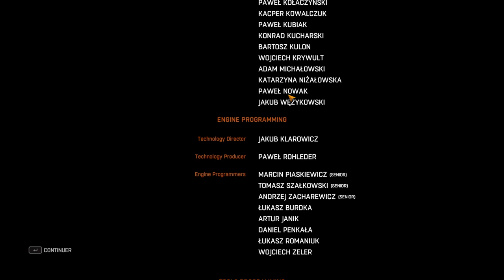[FR] Dying Light The Following - Ep26 - Sus à la Mère [Khat0x - LecygneNoir]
**Pour raccourcir le combat avec la mère**, rendez vous à 37:38 ! Pour profitez de ma souffrance, ne vous rendez pas à 37:38 :-D

- Ardarin
- Broudaff
- Célestin
- Henri
- Mallevin
- Papillote
- Zmoi6